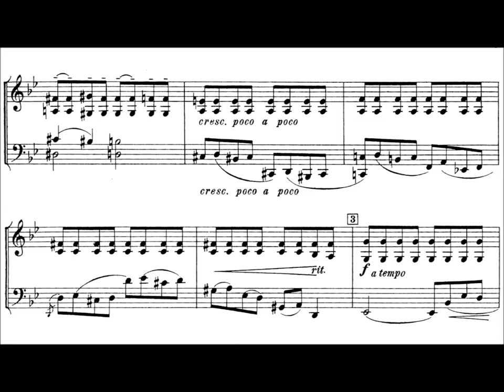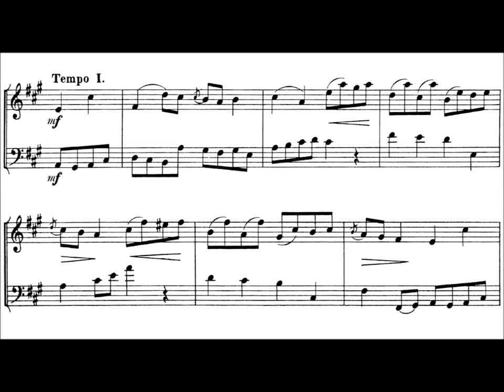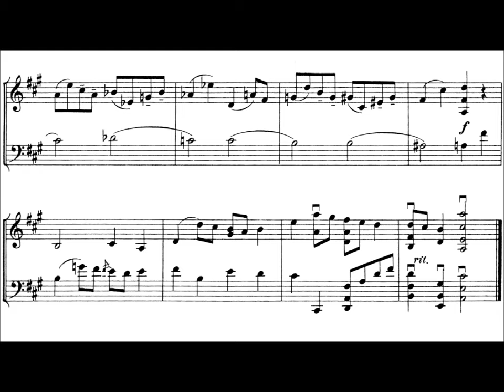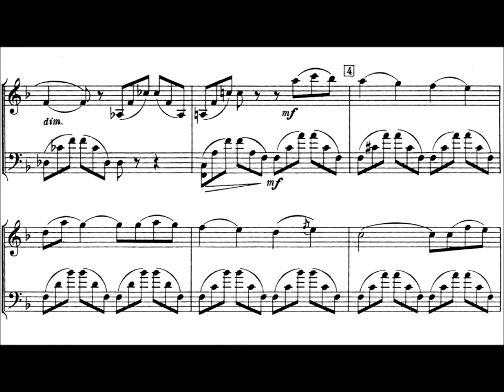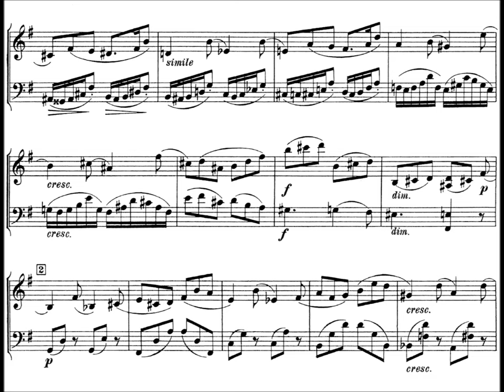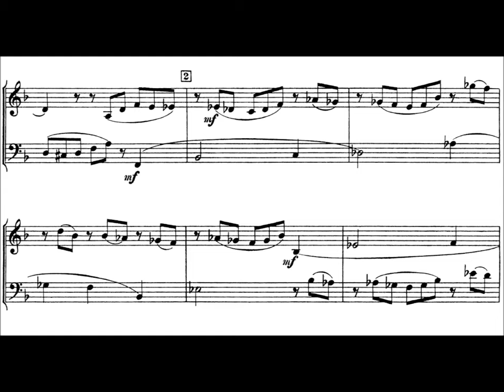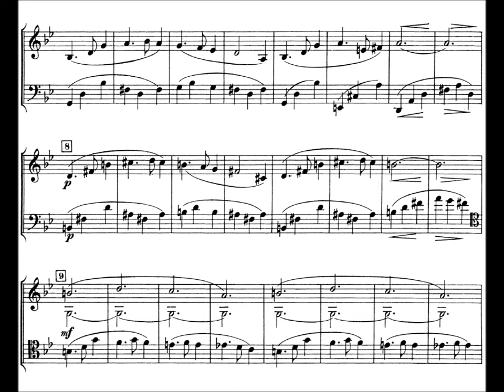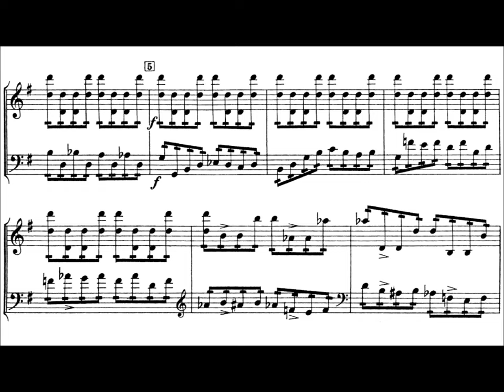Reinhold Glière - 8 Pieces, Op. 39 for Violin and Cello (1909)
Reinhold Moritzevich Glière (Russian: Рейнгольд Морицевич Глиэр, Ukrainian: Ре́йнгольд Мо́ріцевич Гліер / Reingol'd Moritsevich Glier; born Reinhold Ernest Glier, which was later converted for standardization purposes; 11 January 1875 [O.S. 30 December 1874] – 23 June 1956), was a composer in the Russian Empire and Soviet Union, of German and Polish descent.

8 Pieces, Op. 39 for Violin and Cello (1909)
Dedicated to Boris Kalyuzhny

1. Prelude (0:00)
2. Gavotte (1:35)
3. Berceuse (4:20)
4. Canzonetta (6:59)
5. Intermezzo (9:20)
6. Impromptu (11:10)
7. Scherzo (13:42)
8. Etude (16:47)

Sergey Kravchenko, violin and Jurij Seminov, cello

The Eight Duets for Violin and Cello, Op 39, dedicated to Boris Kaliushno, date from 1909 and so were composed after Glière’s return from Berlin and during his time as a teacher at the Gnesin Institute. His professional career at the time of the composition of the Duets (as well as the title of No 8—Study) might give the impression that they were works written for teaching purposes, but right from the first notes it is very clear that these pieces are far more than that and that they show his mastery of small forms.